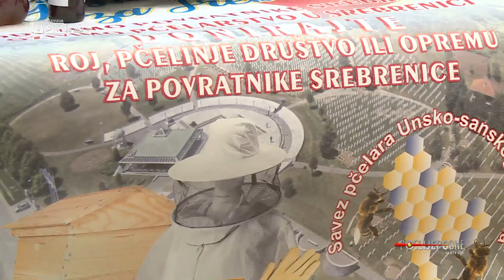POSLIIJEPODNE UZ RTV USK - GOSTI: HAJRUDIN ŠABIĆ I NISVET MUJANOVIĆ, PČELARI